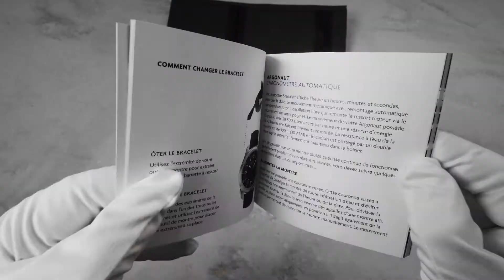Bremont Argonaut UNBOXING: Design, Movement, Feel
Experience the feeling of unboxing the stunning Bremont Argonaut.

This P.O.V. video shows you what it's like to purchase and receive the BREMONT ARGONAUT watch, revealing the packaging, warranty, and of course all the beautiful detail of the watch itself. LEARN THE FACTS about this watch before you buy, as we also list the specifications of the ARGONAUT.

+ What movement has the Bremont Argonaut?
+ Is the case steel, white gold, or rose gold?
+ Is there a GMT hand?
+ and more!

...the Bremont 1918 Limited Edition?
...the Bremont Supersonic white gold?
...the Bremont Supersonic rose gold?

Which Bremont collection SUITS YOU?

Buying a Bremont watch?

HAVE A QUESTION?

ID299
UB0022

*All prices are accurate at time of release.
cust=W